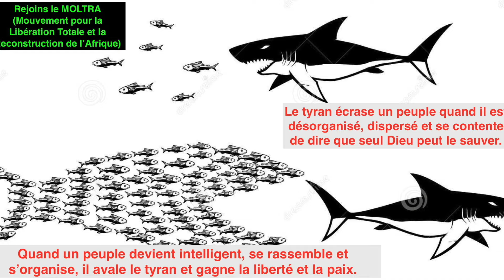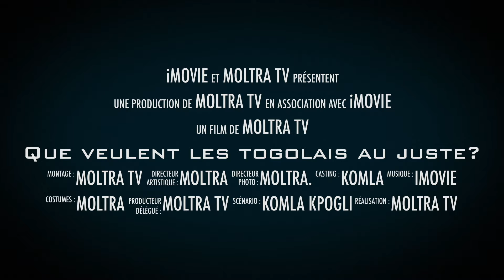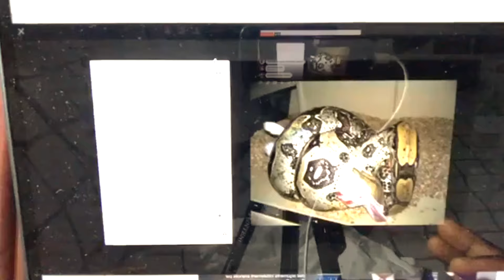Togo Que veulent au juste les Togolais face à la tyrannie de Franco-Gnassingbé?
Komla Kpogli questionne les Togolais sur leurs désirs profonds pour eux-mêmes et pour le Togo.
C'était un Live Facebook du 12 avril 2020